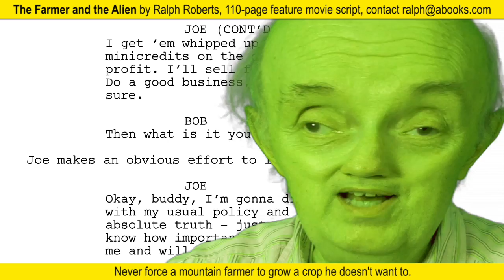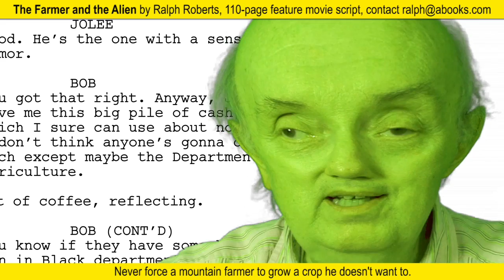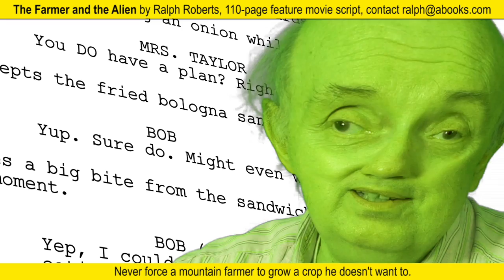The Farmer and the Alien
Joe the Alien, a character in my recently completed screenplay, helps me pitch it:

TITLE: The Farmer and the Alien

GENRE: Comedy, science fiction

PITCH: Clint Eastwood in his prime meets the U.S. Government and outlaw aliens, beats all their butts, AND wins the girl while still harvesting an UNUSUAL crop early.

LOGLINE: Never force a mountain farmer to grow a crop he does not want, to, a hilarious romp of Carolina-mountain commonsense triumphing over corrupt government agents trying to conquer the world and an invasion by vicious aliens while saving Earth in spite of itself against impossible odds, and of Bob and Jolee and their REALLY unusual kids.

SYNOPIS: Bob Correll, a good ole boy farmer in the mountains of Western North Carolina near Asheville, is forced by Joe, an alien con artist, to raise a highly dangerous crop, leaving a powerful alien military robot to make sure he toes the line and hoes the row. Bobs banker informs him of immediate foreclosure on the farm. Men in Black types from the government threaten him. His old girlfriend now an FBI agent shows up — his neighbor, her mom, has snitched on him. An old enemy, then a senator now the president, has cut off his military retirement and hes totally broke.

On the larger scene, the crooked Director of the CIA plans to take over the world, starting with eliminating Bob. Four rogue alien civilizations are aghast at what Bob is raising and plan an invasion. And the premiere law enforcement agency in the universe, the Galactic Patrol is investigating. Bob must overcome all these obstacles to get the crop harvested and save Earth itself with a suspenseful, nail-biting, feel-good ending.

Registered WGAE VSJA4B9B07C9